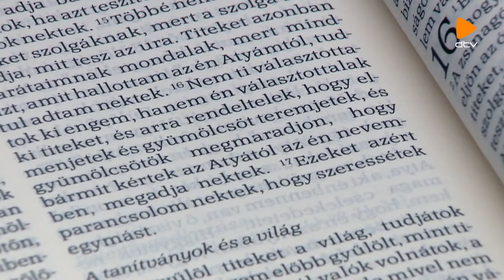Erőnk forrása (2018. 04. 12.)